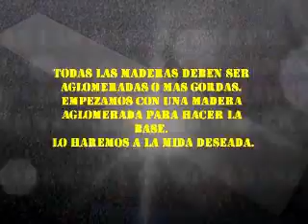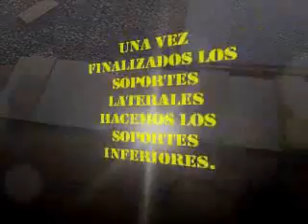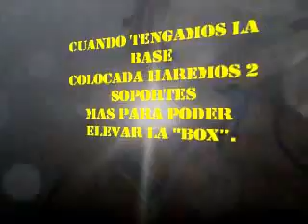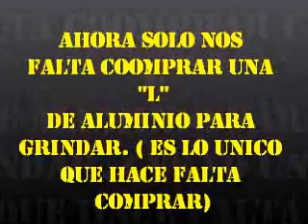como hacer una grind box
cajon para grindar